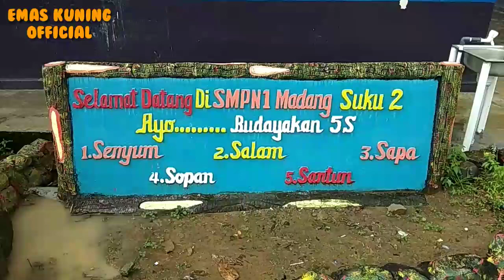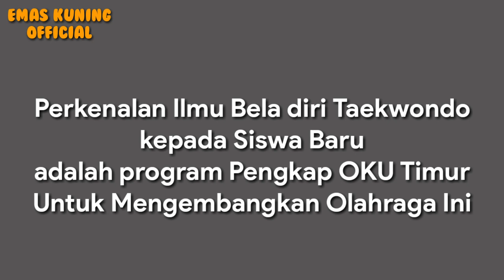Ekstrakurikuler Taekwondo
Assalamualaikum wr.wb
Hari ini kami akan Meliput program ekstrakurikuler taekwondo di smp negeri Madang Suku II kab. OKU Timur Sumatra Selatan
Jika ada yang ingin daftar dipersilahkan menghubungi akun dibawah.

Semoga video nya bermanfaat dan menjadi berkah, Aminnn...!!